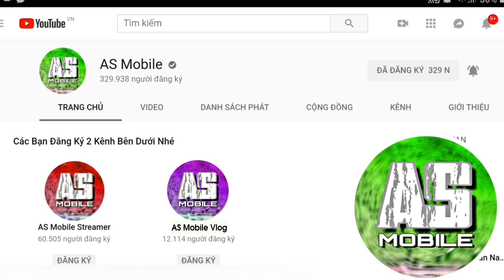[Garena Free Fire] Sẽ Ra Sao Khi AS Vẫy 2 Khẩu AWM | AS Mobile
Free Fire AS Beat AWM.